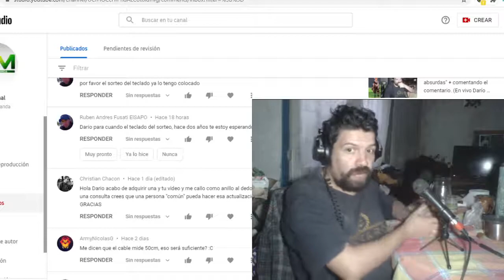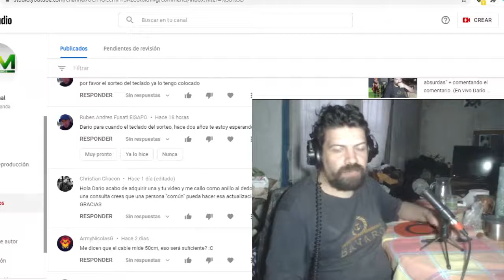Actualizar componentes en un Pc, Notebook o Allinone , cual es más difícil?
Si quiero cambiar la GPU, ram o el cpu en una computadora según el tipo de computadoras el proceso será diferente, aquí les explico de forma resumida las diferencias.
Respuesta a @ChristianChaco
Mi PC actual:
-GIGABYTE GA-H55M-S2V
-Core I3 540 (2 núcleos/4 hilos  3.10GHz)
- 6Gb DDR3 (4 Gb/1600Mhz, 2Gb/1333Mhz )
- Hdd 250Gb